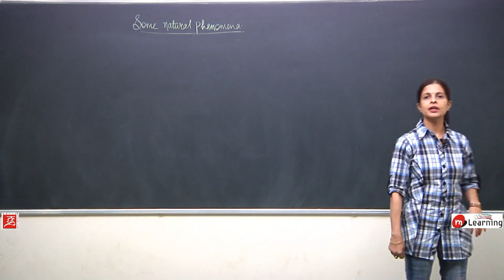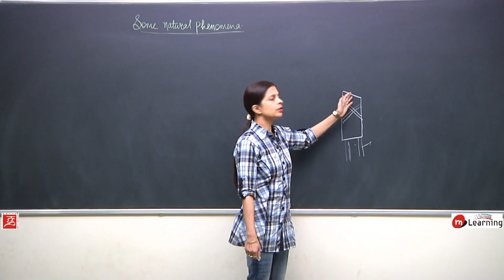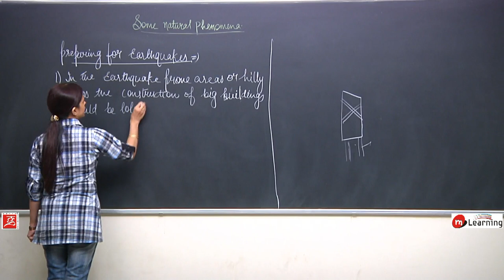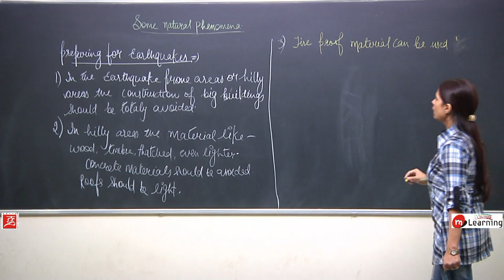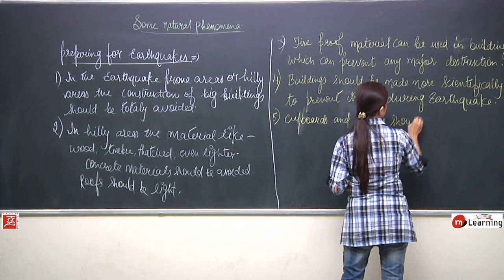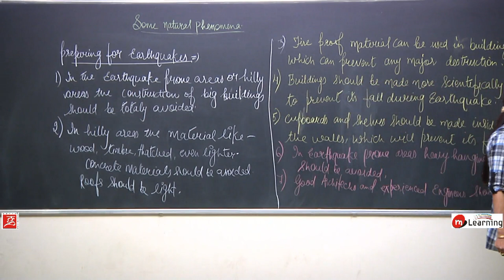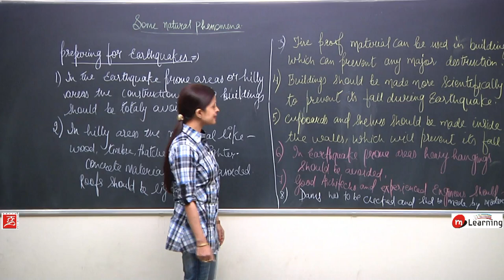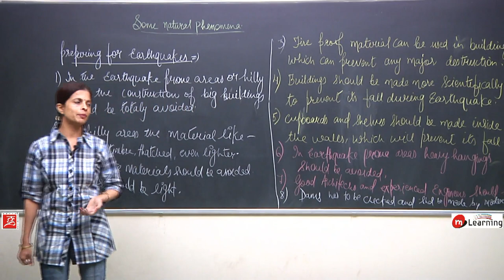Some Natural Phenomena - Class 8th - 11/14